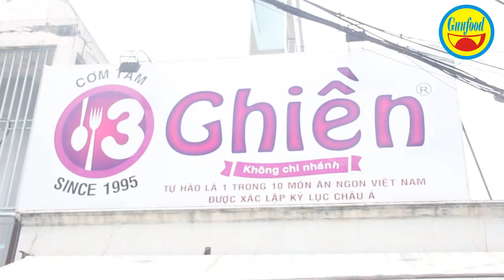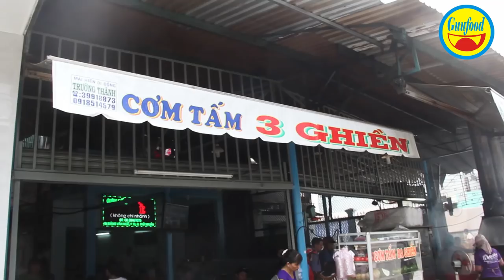Cơm tấm 3 Ghiền bán hơn 22 năm, miếng sườn to như cái đĩa- Guufood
Quán cơm 3 Ghiền tại địa chỉ 84 đường Đặng Văn Ngữ,  phường 10, quận Phú Nhuận.
Quán cơm này, là 1 trong những 10 món ăn ngon Việt Nam được xác lập kỷ lục Châu Á, và đặc biệt không có chi nhánh, thương hiệu cũng khá nổi tiếng.
Cơm tấm 3 Ghiền bán được 23 năm đến nay, miếng sườn nơi đây rất đặc biệt, rất là to, khách hàng thường hay gọi “sườn to bằng cái đĩa”. Một phần cơm sườn đầy đủ (sườn, bì, chả) có giá 64 ngàn đồng.
Lý do quán có tên 3 Ghiền là vì ông ngoại anh Thụy tên là 3 Ghiền từ đó thấy hay hay nên đặt tên quán là 3 Ghiền nha các bạn.
Quán mở cửa từ 7h sáng đến 22h mỗi ngày, khách thường đến rất đông để thưởng thức vào khung giờ 11h đến 13h và 18h đến 20h.
Ngoài món sườn thì ở đây cũng có đa dạng các món ăn như những hàng quán khác như: Gà nướng ú nu, chả trứng hấp, lạp xưởng, thịt kho trứng,
Tùy vào sở thích từng người mà order sườn nạc hay sườn mỡ, nếu order sườn mỡ thì miếng sườn còn to hơn vậy nữa.